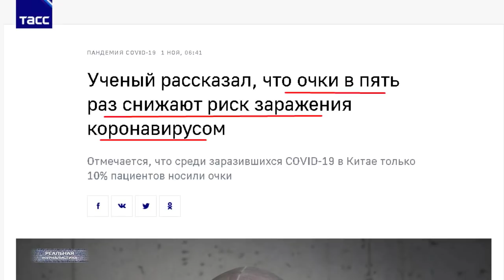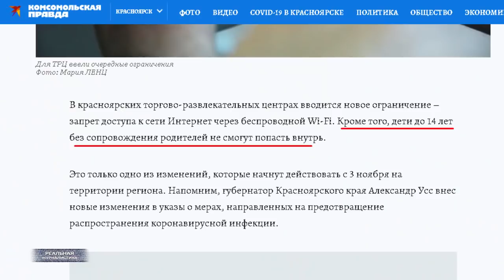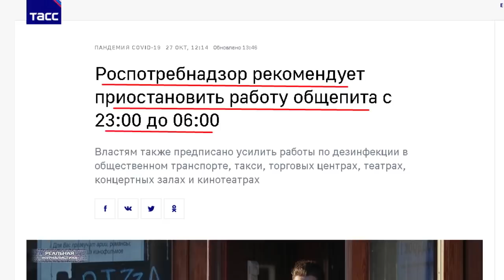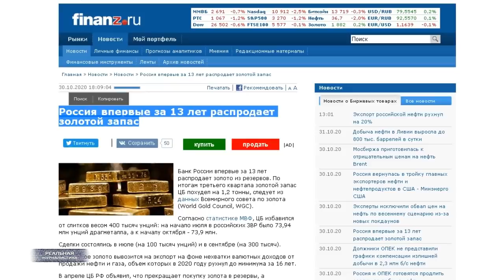ЖАДНЫЕ! НАГЛЫЕ! ГЛУПЫЕ! Коронавирус вытащил наружу всю гниль и беспомощность российских чиновников..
Слушайте.. до слез ухахатывался намедни. Проснулся у стра, полез в интернет, как обычно, почитать вести с полей. И обалдел. Российские пропагандисты в тот день на полном серьезе тираживали новость следующего содержания... Даже пруфы вам предоставлю, чтобы не быть голословным. Официальный сайт ВГТРК. Очки значительно снижают риск заражения коронавирусом. Бинго! А очкарики-то не знают.
В Красноярском крае губернатор Усс с третьего ноября запретил раздачу вай фая в торгово-развлекательных  центрах. Да, и вообще в местах массового скопления народа. По мнению чиновника это каким-то образом должно остановить распространение заразы. Ну, или.. по крайней мере стать для хвори каким-то сдерживающим фактором. Вы тоже не знали, да.. что корона по вай фаю передаваться может? Никто не знал. А вот.. губернатор Усс в курсе оказался.
Кстати, чиновники из Роспотребнадзора тоже не далеко ушли. Помните.. когда они ввели повсеместный масочный режим на прошлой неделе? А там ведь еще кое-какие интересные рекомендации имели место. Например - ограничить работу общепита в ночное время. Ух, ты... То есть.. я правильно понимаю, днем - в светлое время суток - коронавирус по кафе и ресторанам не ходит? Может спит? Может бизнес-ланчи не очень жалует? А может правда солнечного света стремается?
А Банк России впервые за 13 лет начал распродавать золото из резервов. По итогам 3-го квартала текущего года... металла регулятор продал почти полторы тонны. Тысячу двести килограммов, если быть точным. И это пока рекорд. Как пояснили в ЦБ.. данная мера - вынужденная, деньги шибко нужны потому что на поддержание экономики, что здорово просела в следствие пандемии. Вот это поворот, вот это мы с колен поднялись. Золото уже из страны вывозим. Золото, ребят.